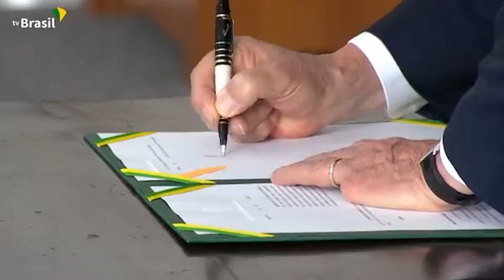NOVA LEI DOS CONCURSOS. PROVA ONLINE PARA PF E PRF?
Você sabia que as regras para os concursos públicos irão mudar a partir de 2028? Se você está estudando para a PRF, PF ou qualquer concurso policial, precisa saber disso. Quer saber quais as mudanças e como isso pode afetar sua aprovação? Fica comigo até o final que eu vou te contar tudo!